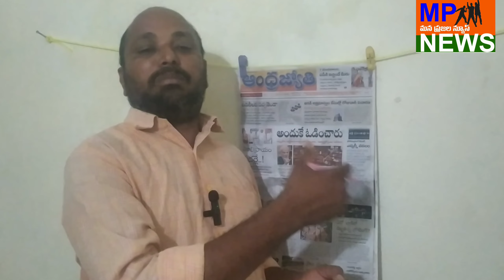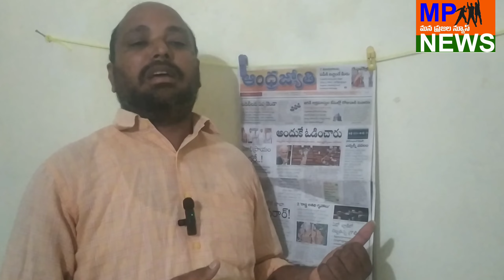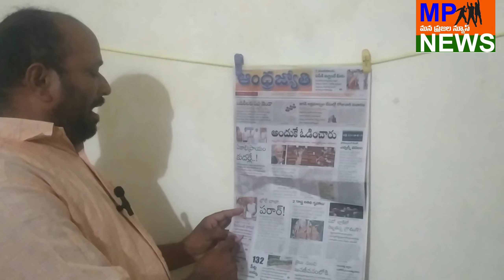04/07/2024 To Day Paper News